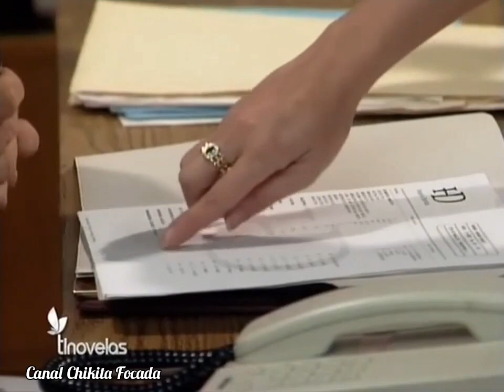Capítulo 109/199- ESMERALDA- 1997 (Novela Completa Dublada em Português)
Em uma noite de tempestade nascem duas crianças, uma menina rica e um menino pobre, filho de um camponês. A menina parece ter nascido morta e Dominga a parteira comenta com Crisanta, a governanta da Casa Grande que acabara de fazer um parto onde o menino ficou órfão. É onde Crisanta, a governata da fazenda tem uma idéia, trocar a menina morta pelo menino órfão e pede para Dominga a parteira que fez o complicado parto, fazer a troca.
Dominga leva a menina embora e, ao chegar em casa, descobre que ela ainda vive. Enquanto isso, na fazenda, todos comemoram o nascimento do herdeiro. Sentindo culpa, a governanta Crisanta conta à mãe, Branca, que trocou as crianças porque sua filha estava morta. Apesar de chocada, Branca cria o menino José Armando como seu filho, sem contar ao marido o que aconteceu.
Descobrindo que a menina está viva, Dominga decide voltar à fazenda Casa Grande para revelar a verdade. Porém, é tarde demais, pois a família havia deixado a casa. A menina é então criada por Dominga, que pelo pagamento do parto recebeu um par de brincos de esmeralda e, por isso, deu o nome à criança de Esmeralda.
Vinte anos depois, a família volta para a fazenda para passar uns dias e José Armando conhece Esmeralda, uma moça pobre e cega que vaga pelas cachoeiras de sua propriedade. Eles se apaixonam, mas José Armando está comprometido com sua prima, Graziela, e seu pai não aceita na família uma moça que, além de pobre, é cega.
Mas Rodolfo Penha Real, não imagina que a moça cega que ele tanto despreza é sua verdadeira filha.